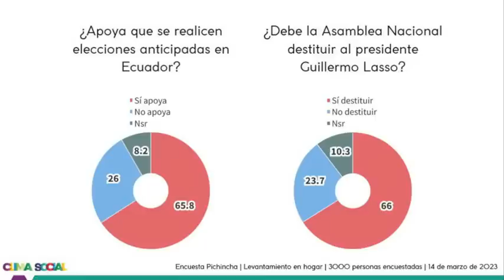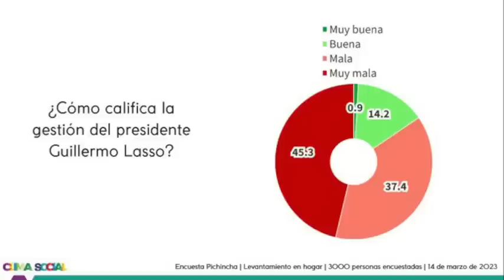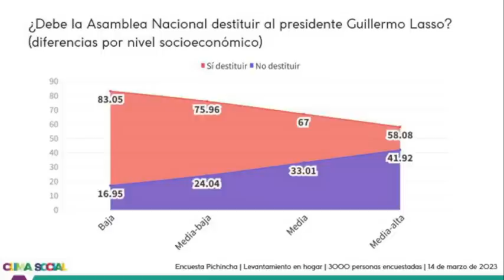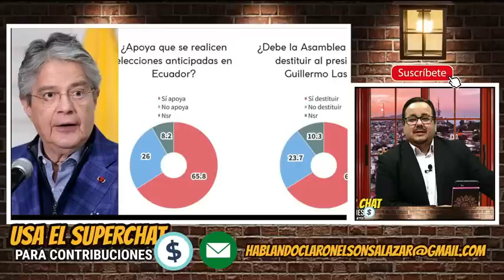La mayoría de los Quiteños piden elecciones anticipadas entérate